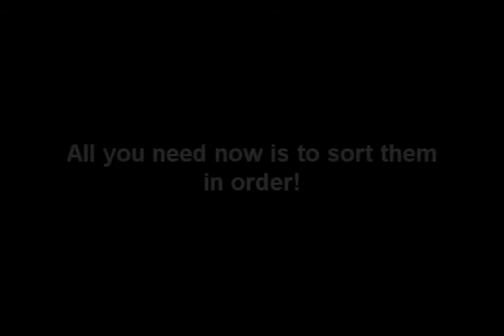How Rin Makes Her Manga Manuscripts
Song:
Foreign Beggars & Noisia - Contact (Trolley Snatcha Remix)